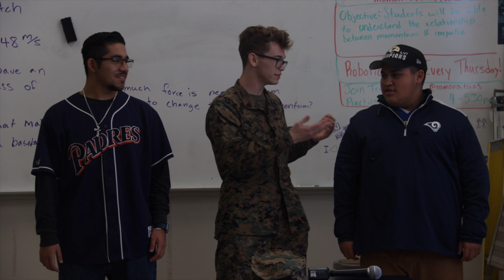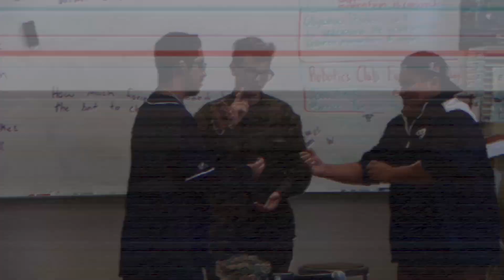Ramona RamTV News - January 26, 2023